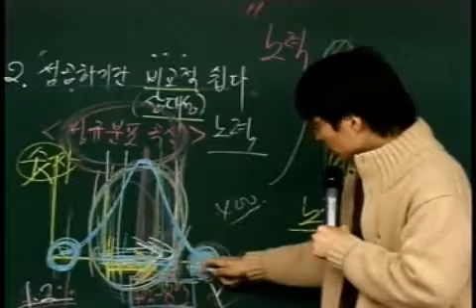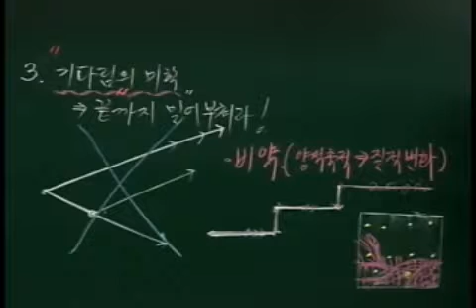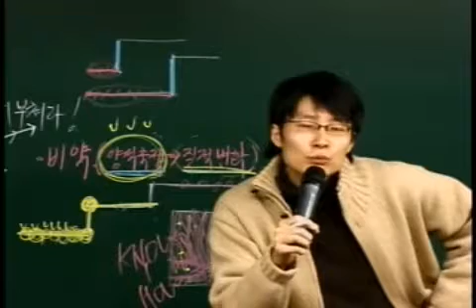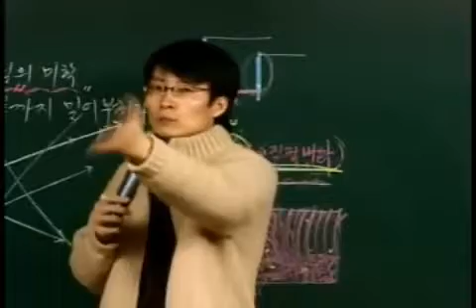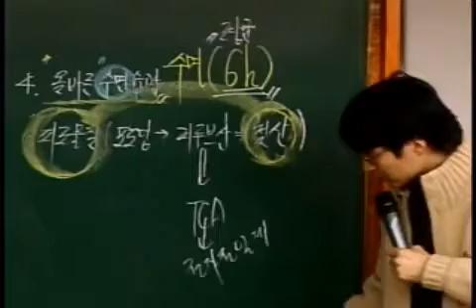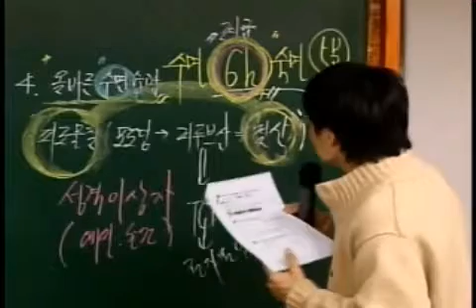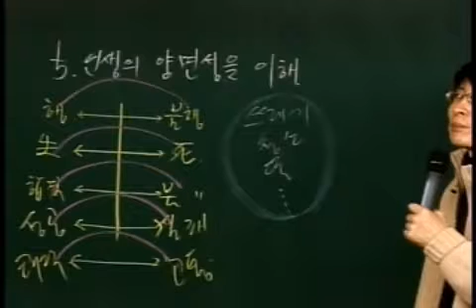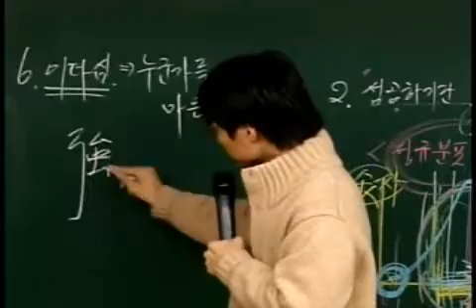어떻게하면 학생들을 강하게 키울것인가 ②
명강좌 모음